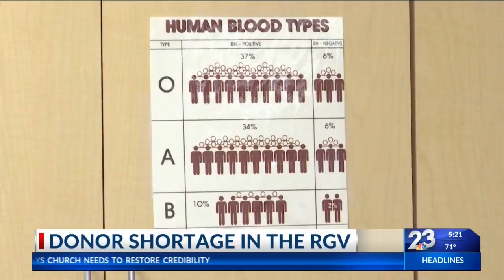Blood Donor Shortage in the Rio Grande Valley